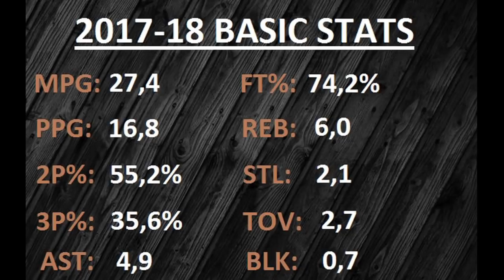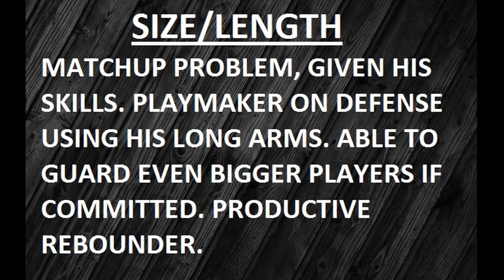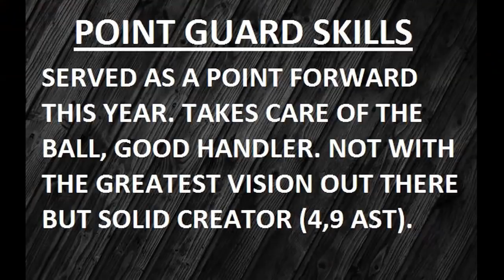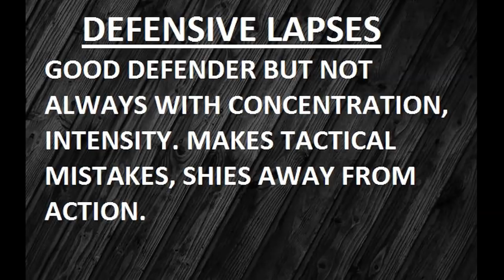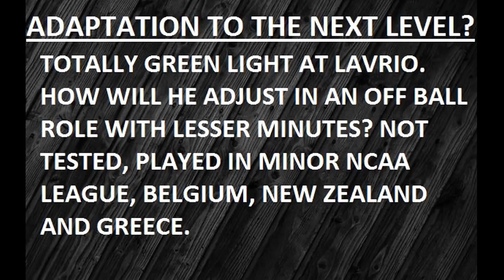McKenzie Moore Scouting Report (Greek League MVP?)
Copyrights belong to Cosmote TV, ΕΡΤ